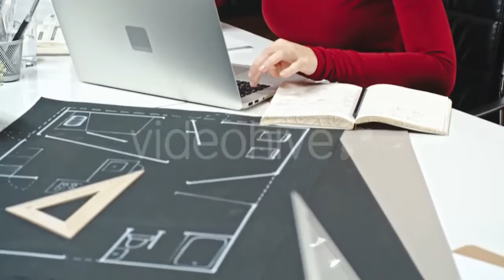Oil Pump Working In The Forest - (industrial) | Stock Footage Mega Pack +40 items